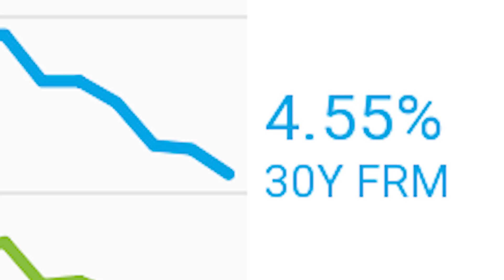Seattle Real Estate & Housing Market Predictions 2019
In this video, I share my Seattle real estate and housing market predictions for 2019.

A big thanks to Dan Keller at Guild Mortgage in Seattle for his help with this video! You can learn more about Dan and his team

Here are the videos I mentioned in the video -